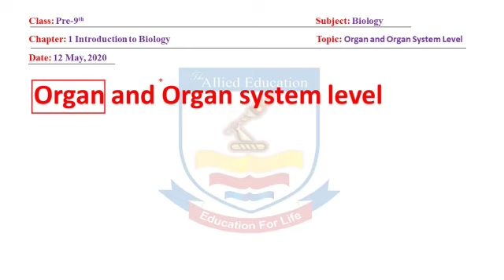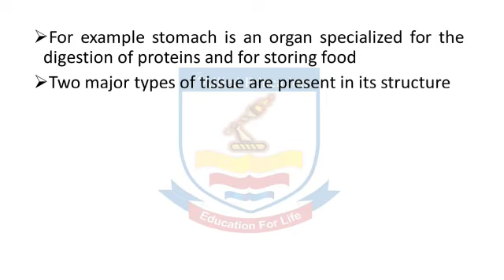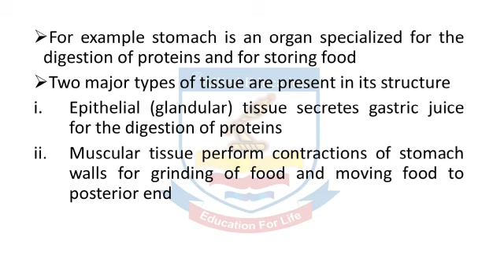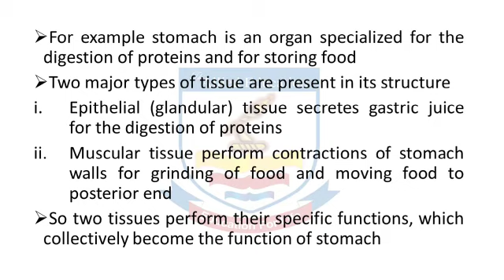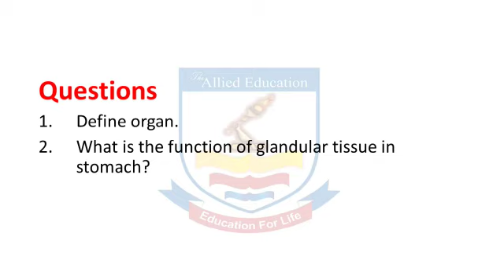Biology 9th | Chapter 1 | Organ and Organ System Level